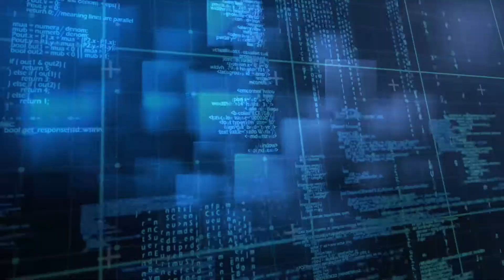Urban Habitat Architects Unusual Story Crammer 2020